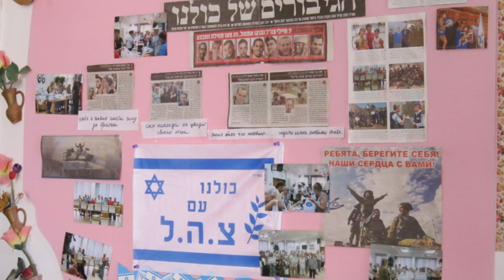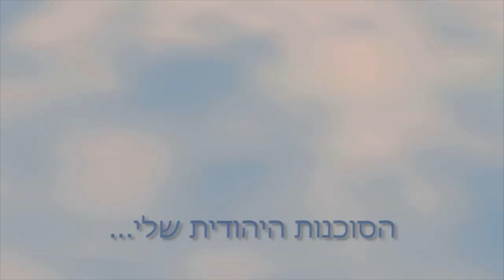סרטון עובדי הסוכנות היהודית - הופק לכבוד יום העובד 15.9.14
הוקרן ביום העובד במיני ישראל עבור עובדי הסוכנות היהודית. הסרטון מציג את הפנים מאחורי העשייה של הארגון, את עבודתן של יחידות הארגון השונות והמאמצים הרבים שנעשו במהלך "צוק איתן".